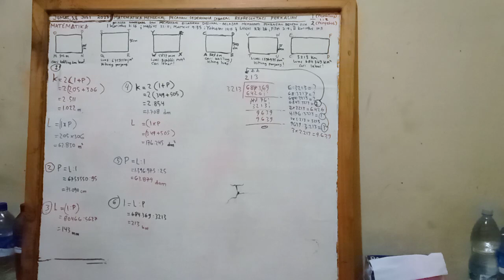BELAJAR ADALAH PROSES BUKAN MENGENAI KESEMPURNAAN, HASIL LATIHAN DARI SISKA ASSO, 28 Juli 2023